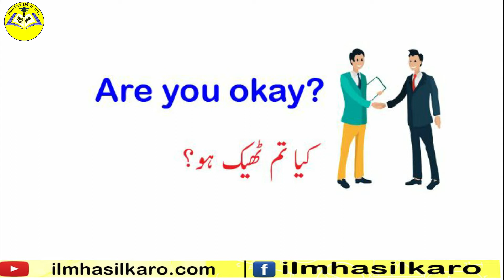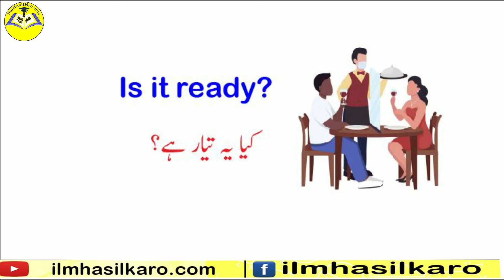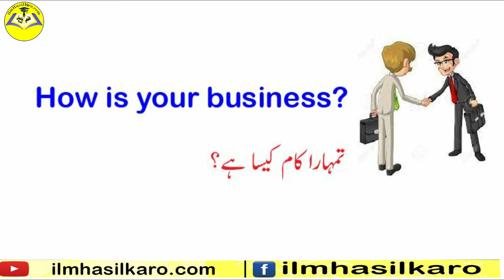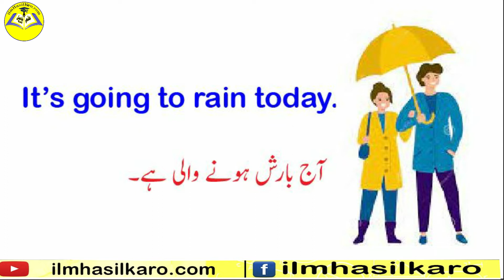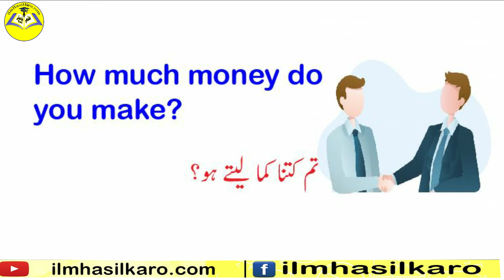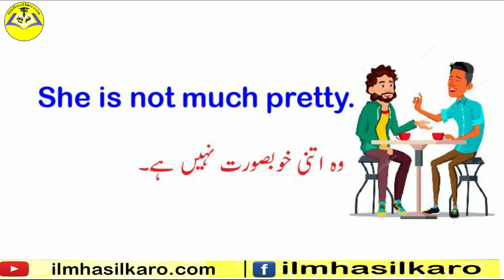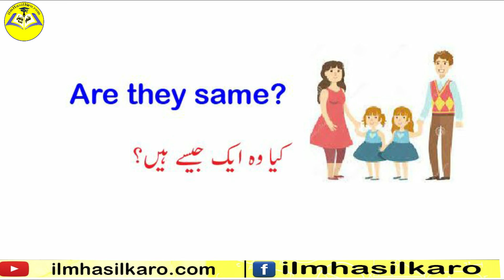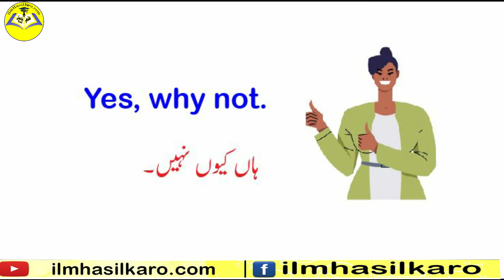Daily English Learning 8 | Spoken English Course | english to urdu translation | ilmhasilkaro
Through our videos from English to Urdu, you can make English learning easy. Browse from different videos from English vocabulary, tenses and daily use sentences and enhance your English speaking skills. Through Engish to Urdu translation, you can learn English fast. English learning videos with Urdu translation are the best way to improve your English speaking practice and learn English fast.